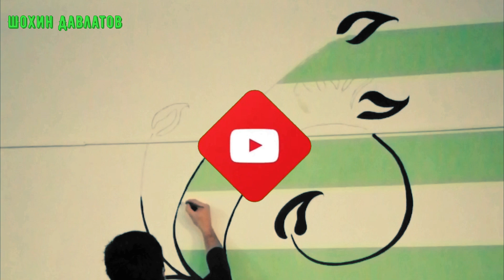РИСУНКА 1 РАСМИ 1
РИСОВАТ